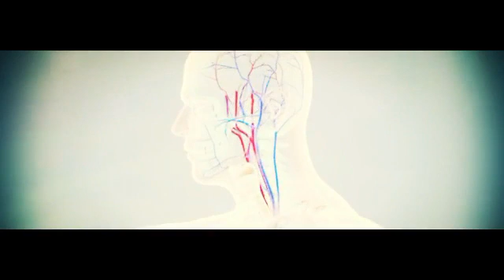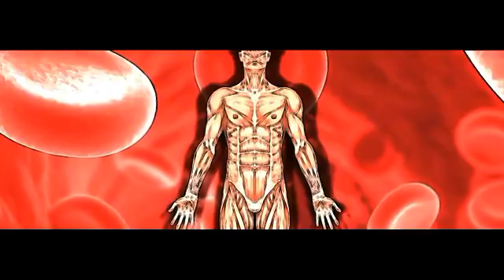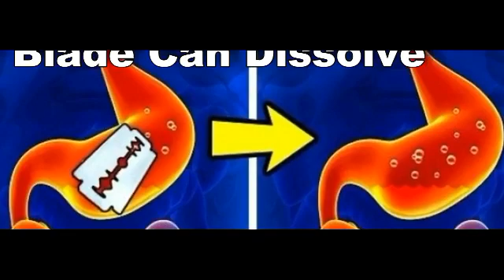क्या आप जानते है आपकी आंख कितनी मेगापिक्सेल कि है ? Human Eye Megapixel | Amazing Facts Human Body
Dosto ye video Amazing Facts Human Body pr hai, kya aap jante hai ki aapki eyes kitne megapixel hai, how much smell can identify human nose, Human body interesting facts k bare me bataya hai. so please video ko like kre share kre aur subscriber krke bell icon jaruru dabaiye.

About US :-

Hi, Welcome to Amazing Gyan Youtube Channel. Myself Kundan Deshmukh Owner of this channel. and i am bringing here the most amazing content about Science Facts, facts videos, facts in Hindi, technical facts videos. science documentaries, Hindi random facts, most amazing Gyan, mysterious facts, the topmost thing in the world. and many more. So stay on our channel for amazing Gyan.